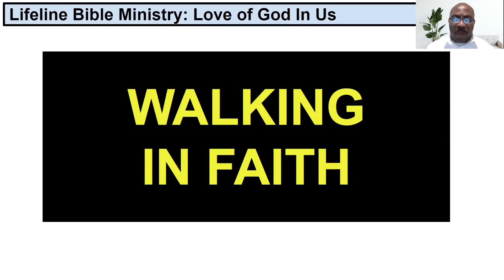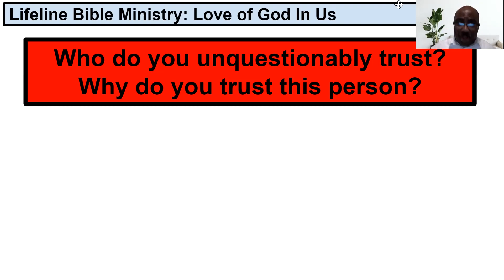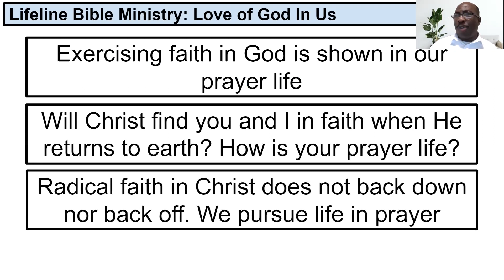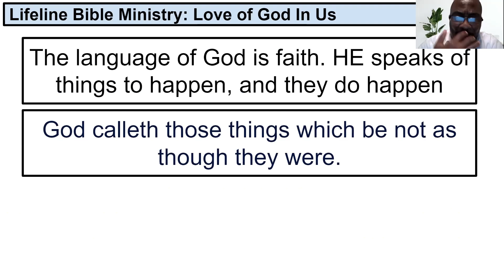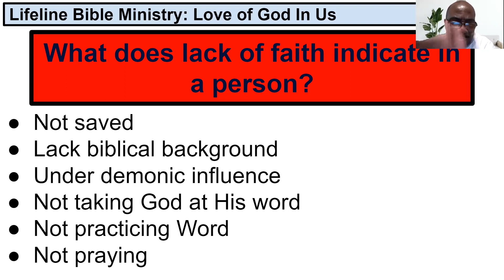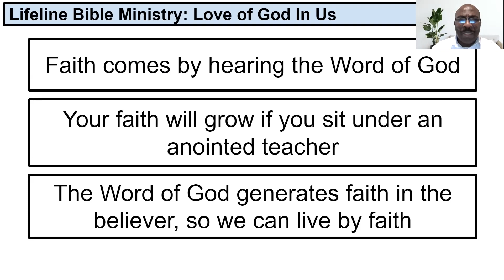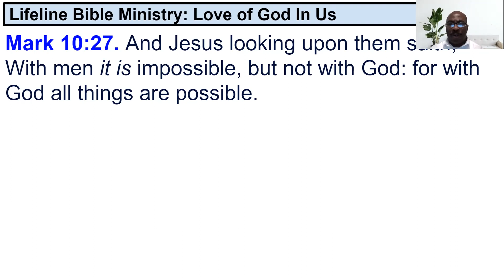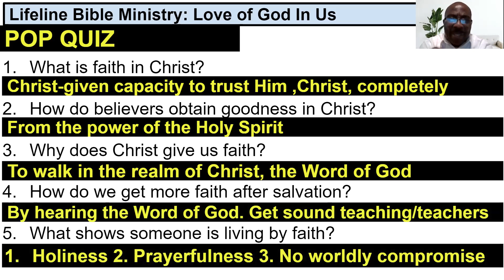Walking In Faith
What is faith? How do we get faith? How do you know if you are walking in faith? Why is faith a facet of the fruit of the Holy Spirit. Let us explore.